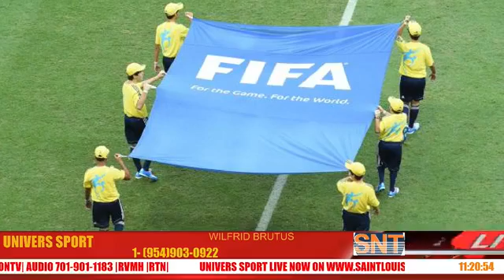SPORT UNIVERS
UNIVERS SPORT AVEC COACH MOISE ELYSEE, DR. ALAIN JEAN JACQUES DEPUIS FREEPORT ET WILFRID BRUTUS